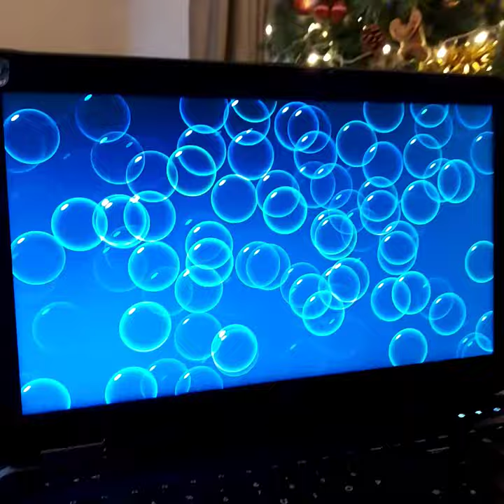The Day the Bubbles Had A Fit? | 16-Bit Bonus Video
I've never seen this. This is the Bubbles screensaver first found on Vista being used on Windows 10.